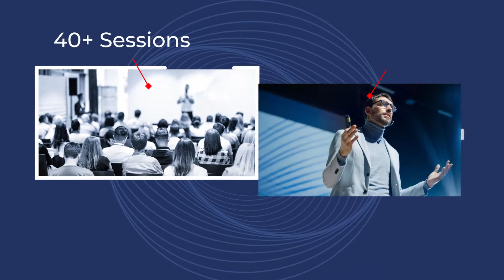Enterprise Connect 2022 Highlights Video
Enterprise Connect Orlando & Virtual, March 21-24, 2022, brings corporate IT decision makers together with the industry's vendors, channel partners, analysts and consultants to focus on the issues central to enterprise communications and collaboration. Enterprise Connect is where IT decision makers go to get comprehensive analysis, in-depth information, and expert insight needed to plan their enterprise communications and collaboration strategy.

Whether in end-user-focused sessions or through the many informal networking opportunities, you’ll make connections with great like-minded people who share your experiences.